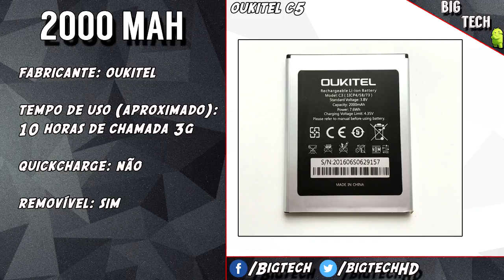Preview: Oukitel C5, celular de 200 reais !